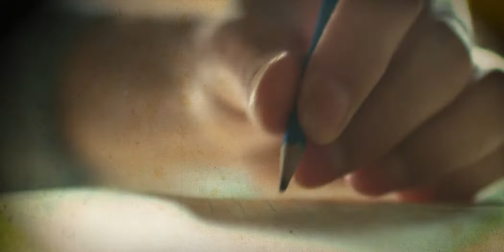Homenagem os Jornalistas - Assembleia Legislativa